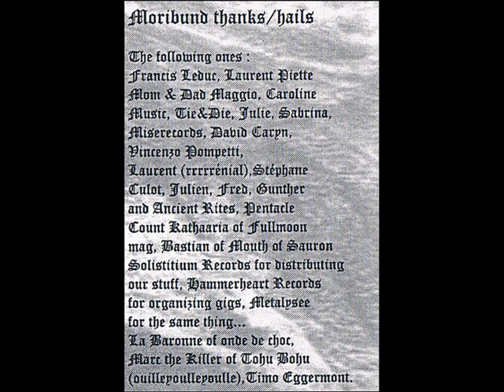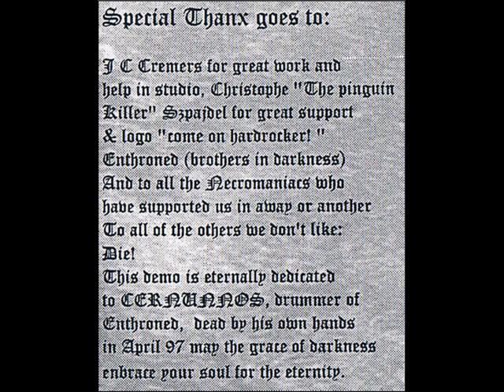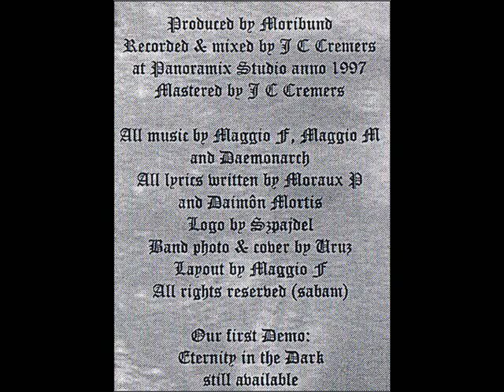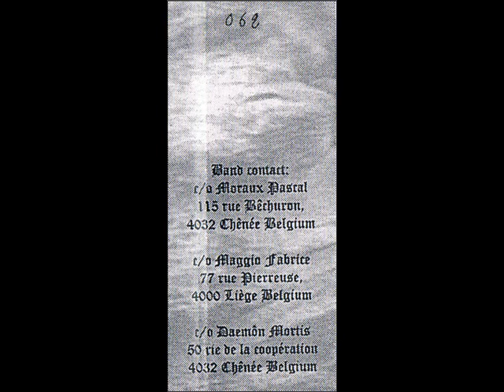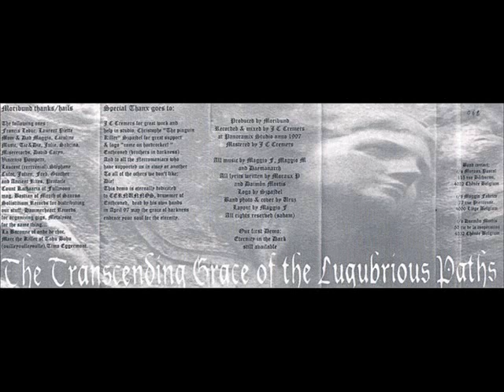Moribund - The Ominous Oracle / The Bells of Revenge have Tolled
Band: Moribund
Demo: The Transcending Grace of the Lugubrious Paths (1997)
Song: The Ominous Oracle / The Bells of Revenge have Tolled